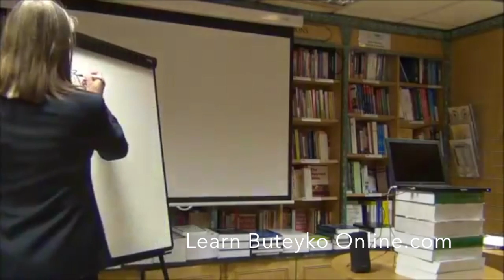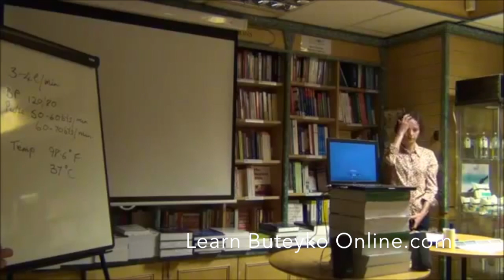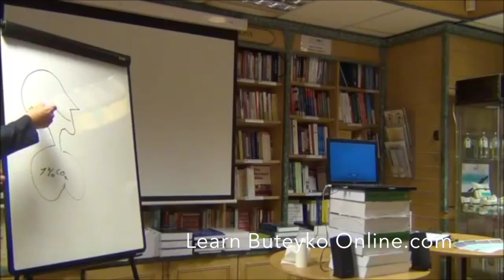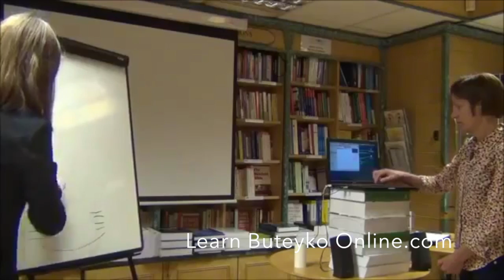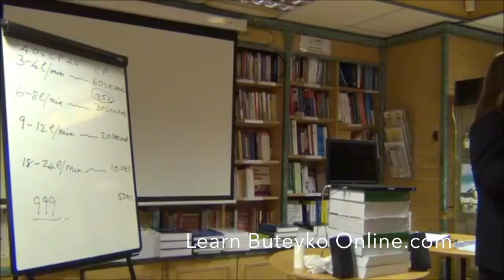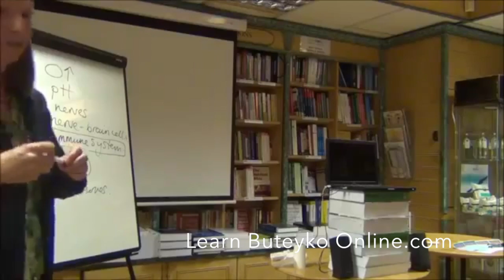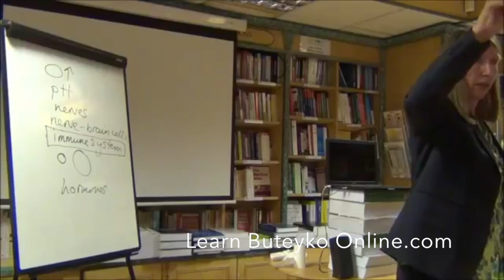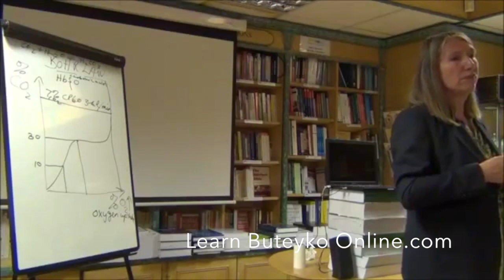Martha Roe presents Buteyko at the Nutri Centre London